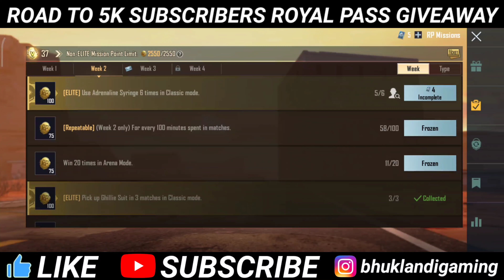How To Complete Frozen Mission | RP Points Limit Full Hone Ke Baad Bhi Mission Complete Kaise Kare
Pick up Foregrip in 14 matches in Classic Made or Mission Ignition.

Week 2 rp mission
Week 2 season 4
Bgmi new mission
Week 2 bgmi
battleground mobile india mission week 2
bgmi week 2 miEXPLAIn
bgmi week 2
bgmi mission
bgmi royal pass missions
week 2 week 3 mission
bgmi week 2 mission
M8 mission
bgmi m8 mission
season 4 royale pass mission
bgmi season 4 week 2 mission explain
how to complete week 2 mission in bgmi
bgmi m8 week 2 missions
bgmi season 4 royale pass mission week 2